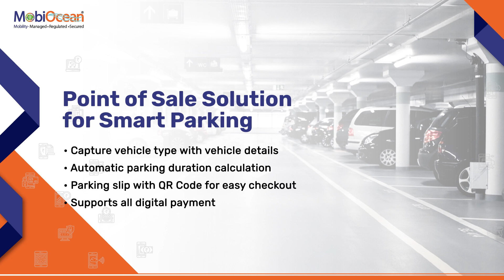Innovative parking solutions | Parking Software | Smart Parking App - MobiOcean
Smart Parking involves the use of low cost sensors, real-time data and applications that allow users to monitor available and unavailable parking spots.
Parking problems are becoming ubiquitous and ever growing at an alarming rate in every major city. Wide usage of android technology with the recent advances in wireless applications, manifests that digital data dissemination could be the key to solve emerging parking problems. MobiOcean parking solution is the future of parking.